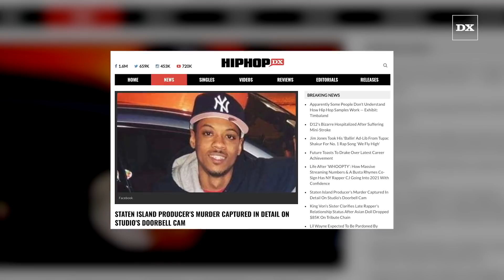Staten Island Producer's Assassination Captured In Detail On Studio's Doorbell Cam